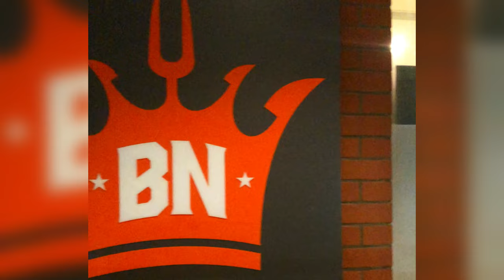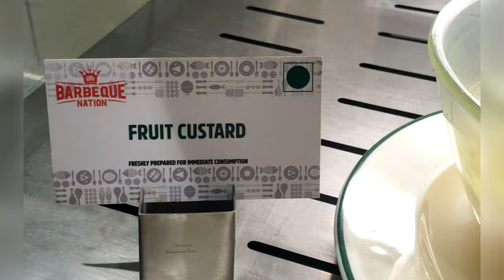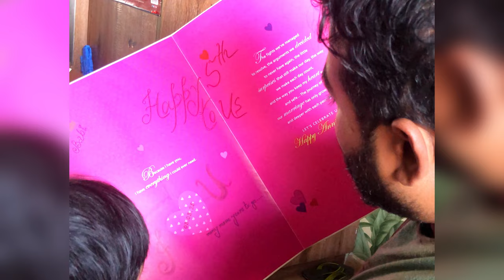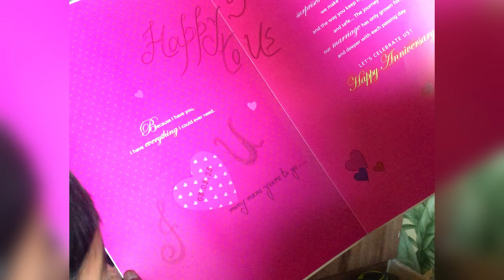Barbeque Nation Unlimited Buffet | 5th Marriage Anniversary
Barbeque Nation Unlimited Buffet at 899/-

Musician: @iksonmusic